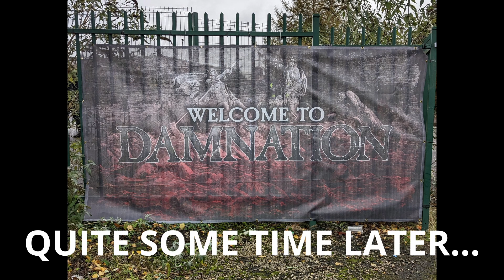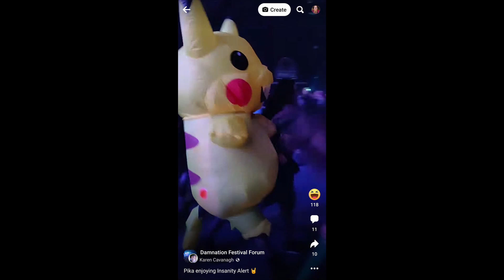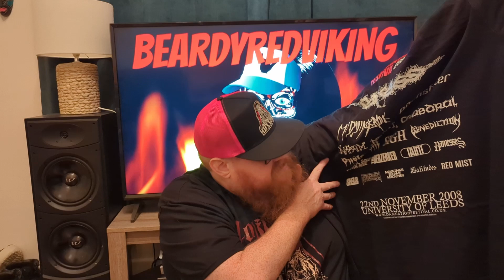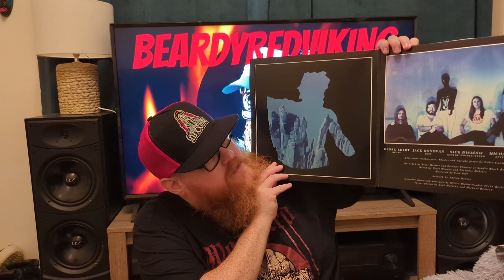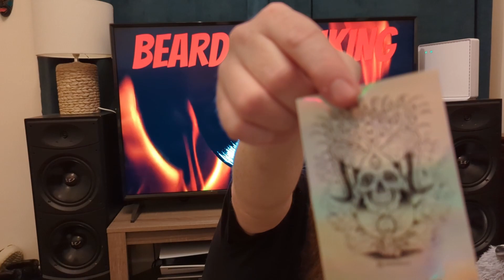DAMNATION FESTIVAL 2022: A BeardyRedViking Video Review and Merch Haul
On Saturday, 5th November me, my girlfriend Olivia, and a few friends went to Damnation Festival 2022, an Extreme Metal festival with humble origins in Manchester, which has now grown to arena-sized proportions. This is my review, plus a haul of merch I bought at the festival!

Also make sure to check out:-

Many thanks to Karen Cavanagh on the Facebook Damnation Festival Forum group, for allowing me to use her footage of PITKACHU!

Intro and Outro clips created by myself. BeardyRedViking Intro/Outro Music: clippings from Valar Morghulis by Blood God, used under license from the Free Music Archive.